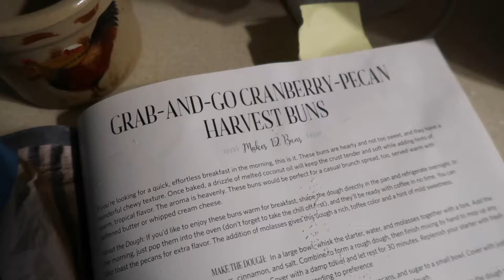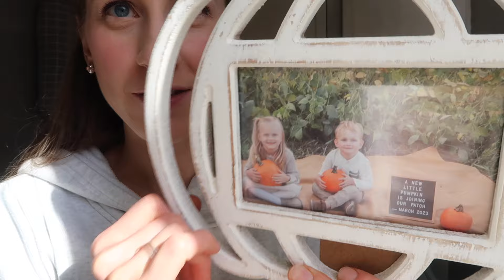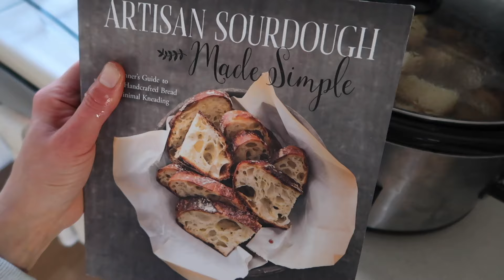Day in the Life Vlog | Sophie's Birthday | Burying Bubbles :(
Hi friends! I'm excited to be sharing another vlog! Vlogtober was a fun challenge and I may be behind on editing, but I DID vlog every day of October, and I plan to share those vlogs throughout November.

LINKS FROM TODAY'S VIDEO:
Barbie storage totes I got for Sophie (I think they’re out of stock but I got them from this shop)
Sourdough cookbook I use
*the fall decor I mentioned is older, so it’s really hard to find. Sorry!!
The 2 blankets were actually from TJ Maxx in 2019. Places like that or HomeGoods have great throw blankets, though!
Hand Mixer I Have (I don’t have a KitchenAid stand mixer, nor do I want one - I’m so happy with my hand mixer!)

My FAVORITE Sleepy Lotion (for Kids & Adults)! CODE: HANNAH11431 for $5 off!
How I Curl My Hair Every Day
Our Kids' Zipper Bedding (get $50 off your 1st purchase w/ this link)

SOME HELPFUL TAGS:
november,vlogtober,homemaker,homeschool mom,mom of 3,homeschool family,homemaker,homemaking vlogs,ditl,day in the life of a sahm,stay at home mom,homeschooling,homemaking,homemaking with me,sourdough